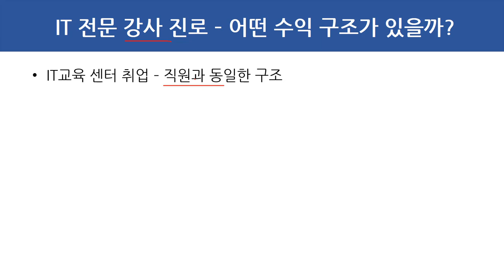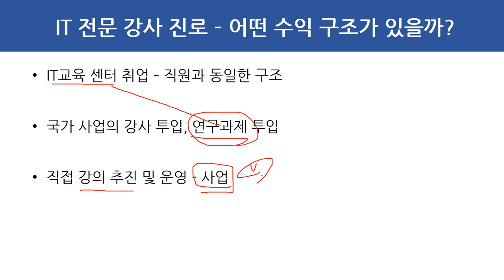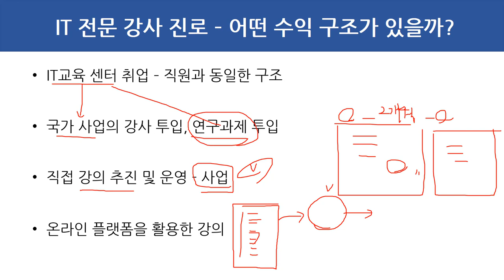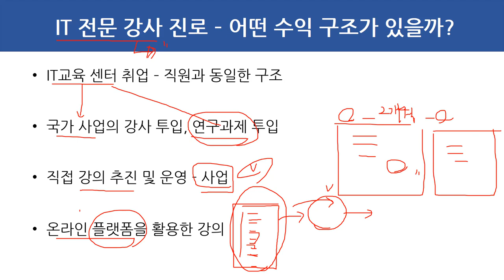IT 전문 강사 진로 - 어떤 수익 구조가 있을까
보안프로젝트 )에서 제공하는 IT 강의입니다.